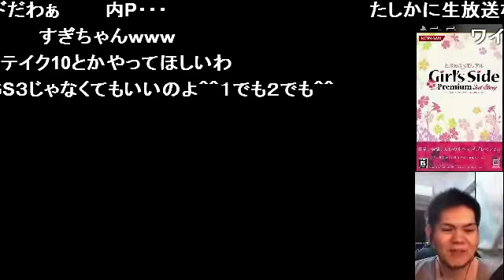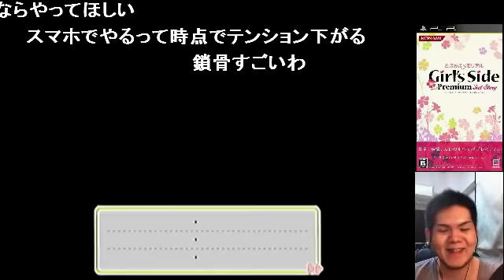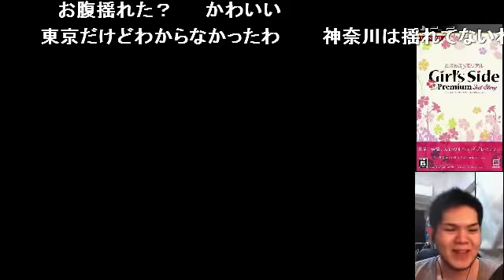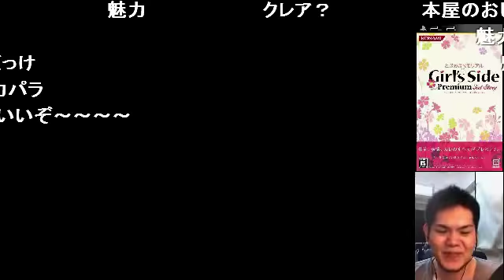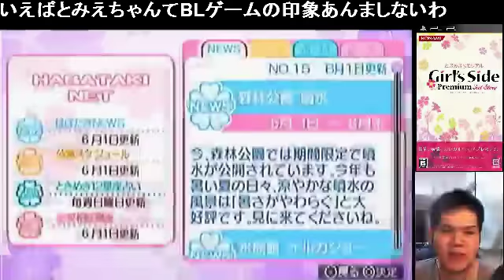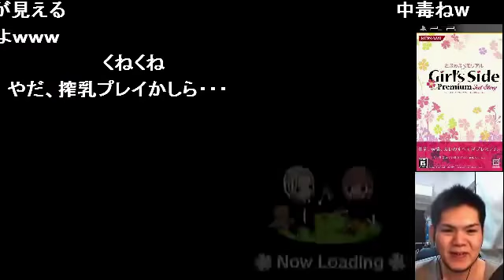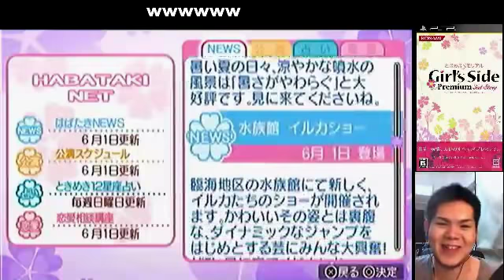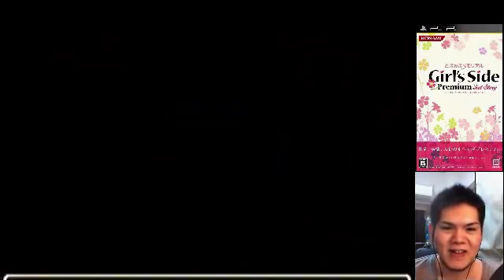【顔出実況】オカマがときメモＧＳ３♥琉夏君編 Part18